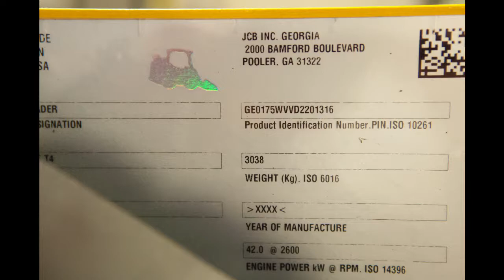Discount Forklift - JCB 2014 1750 lb Diesel - Skid Steer For Sale or Rent